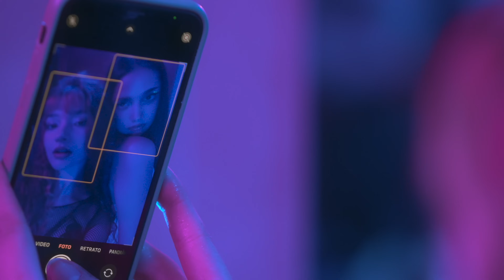Reino de Sal - Trailer Oficial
REINO DE SAL
Creada por Iñaki Velásquez

Cast: Trinidad Cerda, Karla Grunewaldt, Constanza Carpinello, Jesu Haran y Catherine Mazoyer. Con la participación especial de Rey Alcalde, Dana Hermosilla, Michelle Mella y Alan Didier.

Selección Oficial
- Riowebfest / 2024
- Miami Webfest / 2024
- Cusco Webfest / 2024
- Panama Series Festival / 2024
- Los Angeles Television and Script Festival / 2024